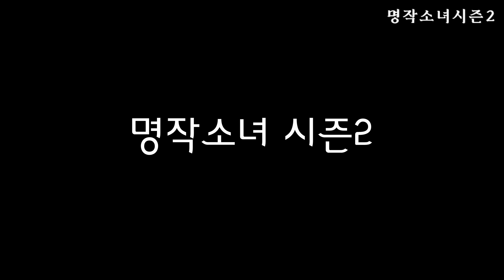외딴섬에 마동석이 운영하는 수상한 민박집을 찾아간 부부(영화리뷰)(결말포함)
영화 제목은 "함정" 입니다
-yh-